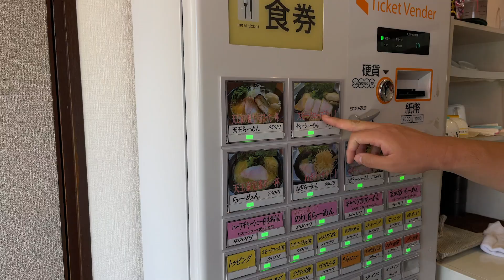湘南で１番美味い家系はココ！独学で家系ラーメンを開業した天才店主！【天王家】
今日の歌ってみたは 川崎鷹也さんの魔法の絨毯です（謎）